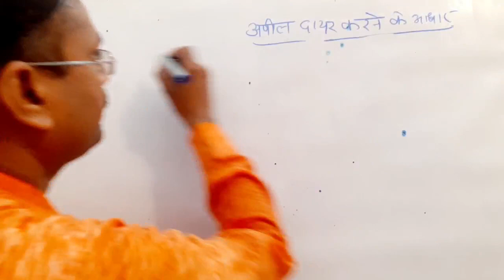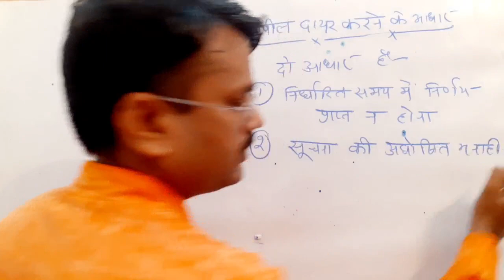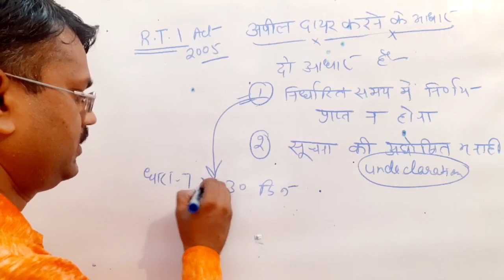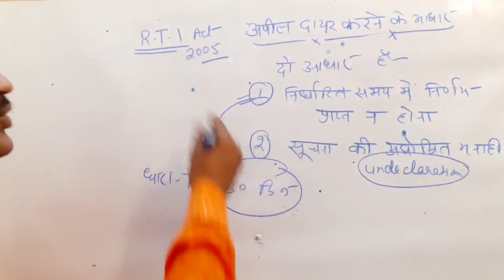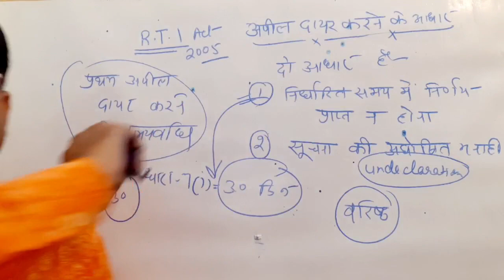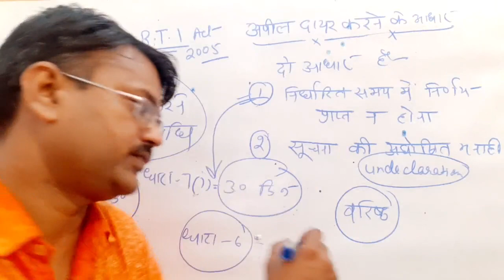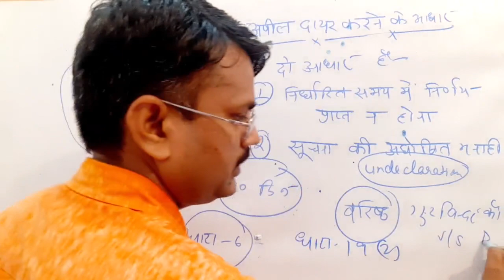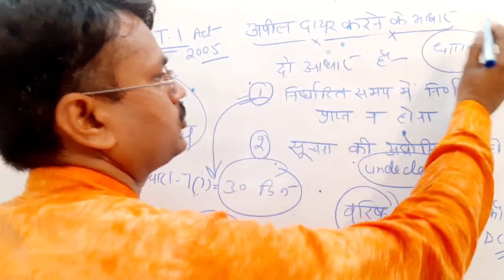अपील दायर करने के आधार/ सूचना अधिकार अधिनियम/ Right to Information/ Hasan Law Study